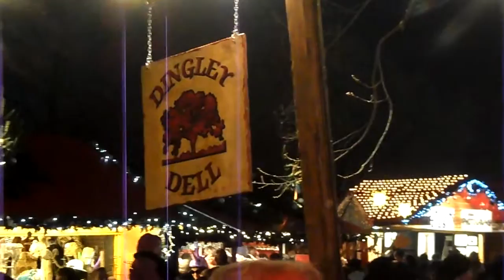DINGLEY DELL AREA HYDE PARK WINTER WONDERLAND LONDON MUSIC STAGE 2 BY COASTERS 2012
BEHIND ICE RINK GREAT BAR AREA WITH LIVE BANDS ALL FREE